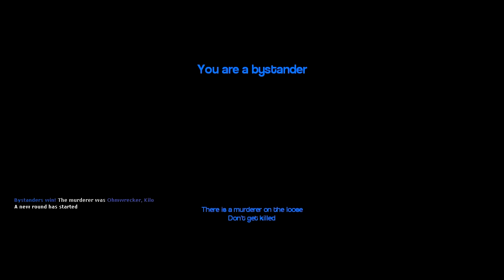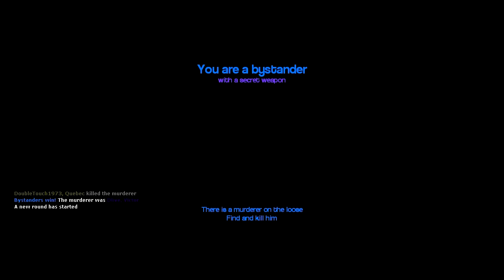Dlive and Friends Play Garry's Mod Murder! ON THE TITANIC! (20)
ENJOYED THE VIDEO?

Murder is a game where you try not to get killed... its that simple. If you're the murderer, well your job is to kill. If the murderer kills everyone he wins, if the murderer dies than the innocent bystanders win the game. Hope you enjoy this awesome game!